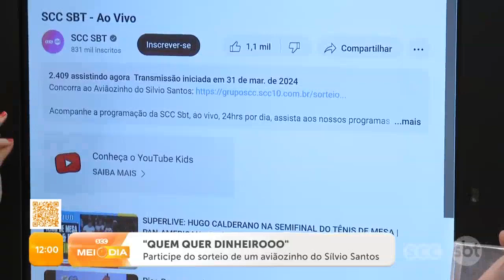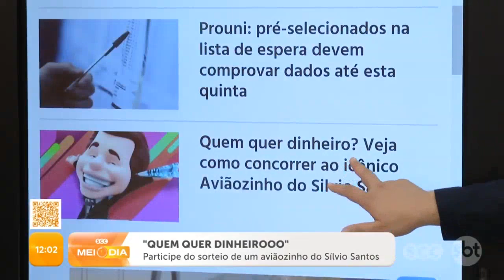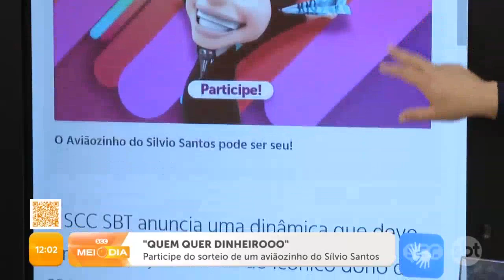Participe do sorteio de um aviãozinho do Silvio Santos | SCC Meio-Dia